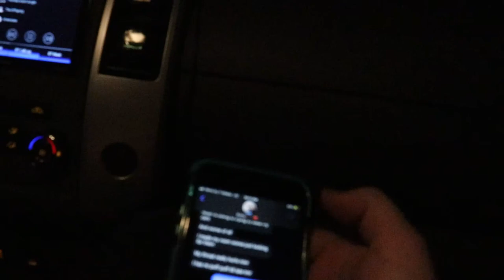EXPERT Shopper @ExodusBrony Shares Top Walmart Hacks